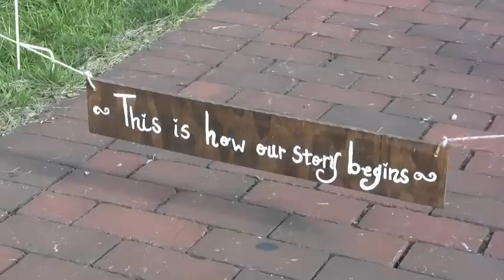Pen Ryn Mansion - Lauren & Ray